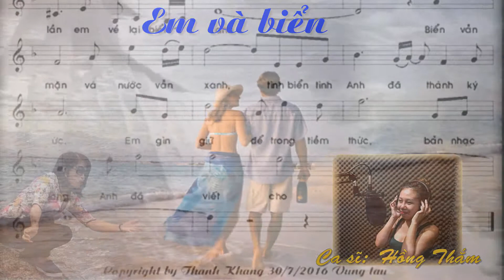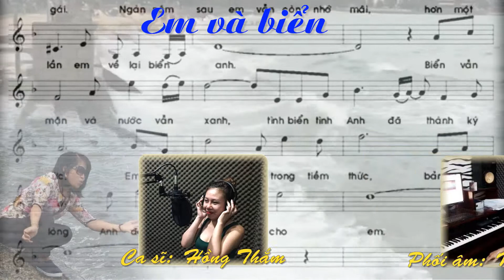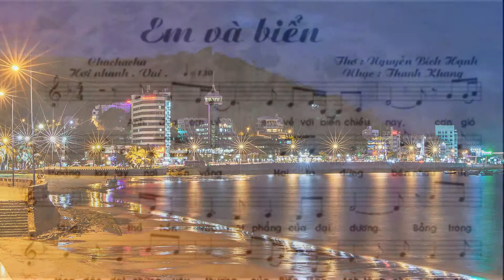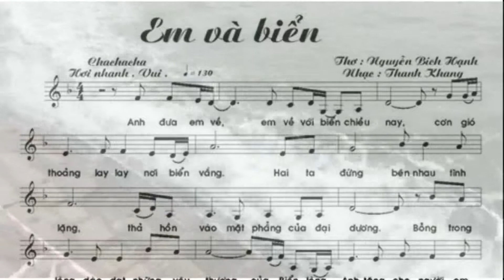EM VÀ BIỂN . Nhạc Đỗ Thanh Khang . Thơ Nguyễn Bích Hạnh . Cs Hồng Thắm